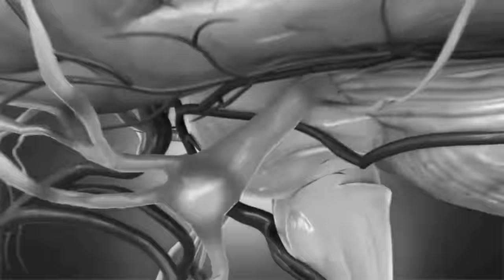السماعه السحريه🔇💥 / الجزء الأول/ obada kauoge